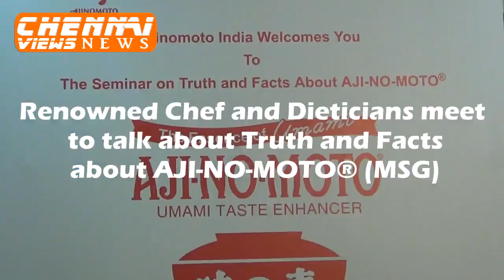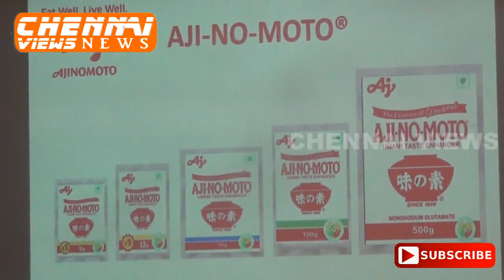Renowned Chef and Dieticians to talk about Truth and Facts about AJI-NO-MOTO® (MSG)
Ajinomoto Group is a global manufacturer of high-quality seasonings, processed foods and beverages. It was founded in 1909 and now operates in 27 countries. MSG – the ingredient that gives food the umami taste – is now the most popular culinary agent in the world.

Renowned Chef M.S. Rajmohan, dietician Dr. Dharini Krishnan, nutritionist Dr. Divya Purushotham along with Atsushi Mishuku, Managing Director, Ajinomoto India and Govinda Biswas, Manager-Marketing, Ajinomoto India discussed about the truth and facts about AJI-NO-MOTO®(MSG) to the hospitality people and students who were also present in the seminar.

Atsushi Mishuku, Director, Ajinomoto India said, “AJI-NO-MOTO®(MSG) is a natural seasoning used to enhance the umami taste.  Umami is one of the five basic tastes abundantly present in the nature in different food sources & vegetables. It is present in everyday food sources like vegetables, tomato, milk, cheese, etc. AJI-NO-MOTO®(MSG) was launched as the first UMAMI seasoning in the world with the aspiration to improve the nutrition of people by providing good and affordable seasoning”

Chef M.S. Rajmohan cooked Cauliflower Pakoda with AJI-NO-MOTO®(MSG) to give the audience a taste of umami. The dish comprised AJI-NO-MOTO®((MSG) and other ingredients such as cauliflower, pepper, coriander and a host of other ingredients. The Cauliflower Pakoda was full of the effervescent taste of umami. Chef M.S Rajmohan said, “Naturally occurring glutamate is the reason why some food items tickle our taste buds so well that we are left wanting for more. Since MSG makes bland but nutritious food much tastier, it can be used to good effect by making food attractive to those who are reluctant to eat.

Explaining the components of AJI-NO-MOTO® (MSG), which are glutamate, sodium and water, dietician Dr. Dharini Krishnan said, “Mono Sodium Glutamate is very safe for human consumption. Glutamic acid is something, which is found in breast milk also and is very safe. It is prepared from natural ingredients.”

Nutritionist Dr. Divya Purushotham said, Monosodium glutamate (MSG) is the sodium salt of glutamic acid (glutamate). MSG is a flavour enhancer, which has been used effectively for nearly a century to bring out the best flavour of food. When MSG is added to foods, it provides a similar flavouring function as the glutamate that occurs naturally in food. MSG is comprised of water, sodium and glutamate.”

Dr Dharini and Dr. Divya stressed on the benefits of AJI-NO-MOTO®(MSG). If we reduce the salt quantity in the dishes, then the overall deliciousness of the food will come down or reduce. By using MSG we can enhance the taste of the dish and at the same time we can reduce the consumption of sodium by 30%. It also helps in reducing obesity as glutamate receptors cells in the stomach gives the ‘sense of enough feel’. MSG also helps the elders to relish good taste in their food.

Govinda Biswas, Manager-Marketing, Ajinomoto India said, “AJI-NO-MOTO ® [MSG] increases the deliciousness of the food and it is made from the finest quality crops like sugarcane & tapioca through fermentation process. Safety of AJI-NO-MOTO®(MSG) is proved by various international organisations with clinical and scientific studies. Use of flavor enhancer is allowed by Food Safety and Standards Authority of India (FSSAI) without specification of ADI (Acceptable Daily Intake).